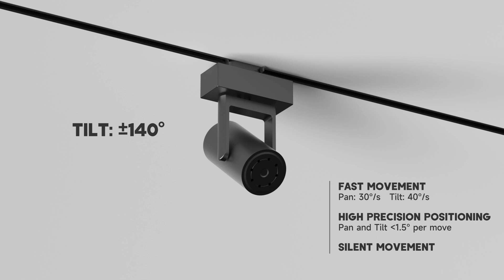Wirelss Movia Motorized Track Light (Casambi Control)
The unique and powerful motorized track light
1) 20W-30W
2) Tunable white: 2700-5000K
3) Zoomable 18-50°/10-60°
4) Pan moving 0-360°, Tiltable 0-140°
5) Compact size, silent move